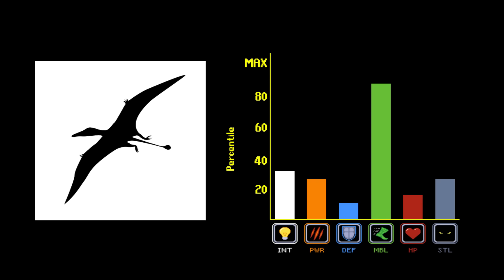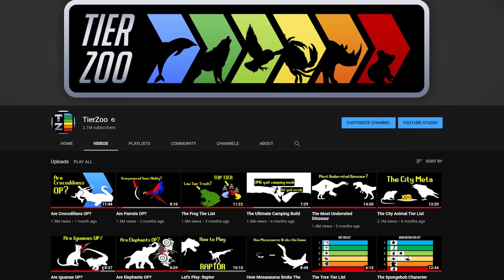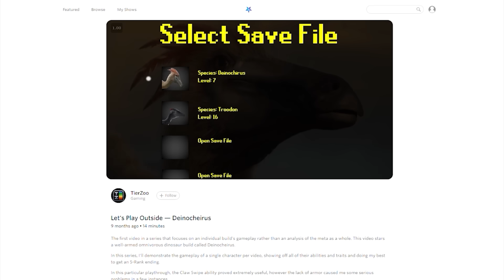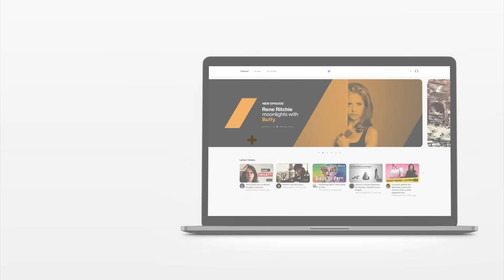Were Pterosaurs Overpowered?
Nebula has ad-free versions of my videos, viewable before they're up on YouTube!

Adrenaline (Call of Duty: Black Ops 2)

Sources:
*Ancient Earth: Mystery of the Feathered Dragons
*Leaps in Evolution
*Walking with Dinosaurs
Flying Monsters 3D
Dinosaur Revolution
*= Viewable on CuriosityStream!